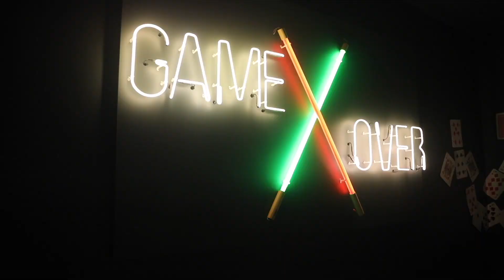Le Vent du Monde x Moxy Copenhagen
This is how Le vent du monde plays in Copenhagen during Christmas time.